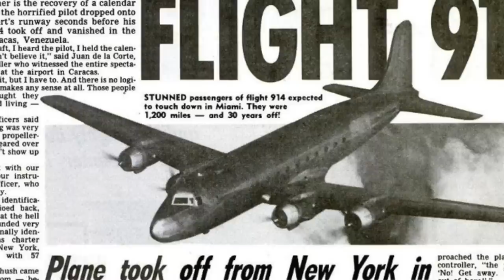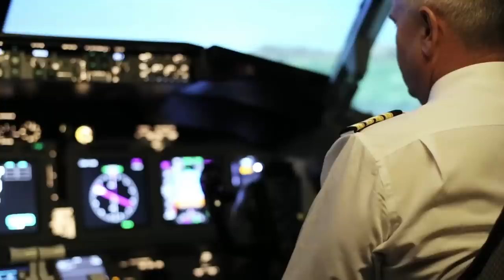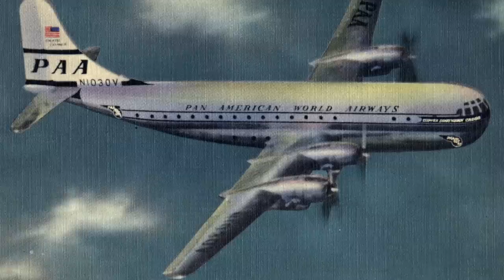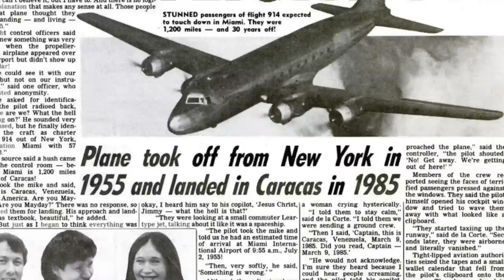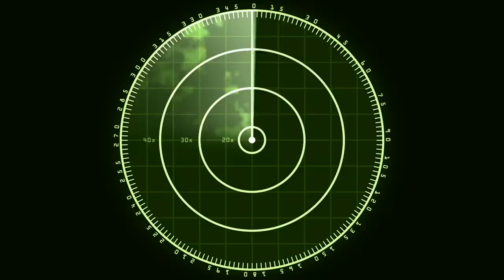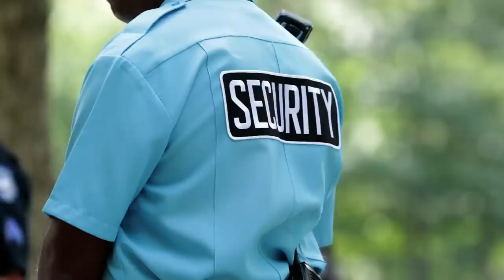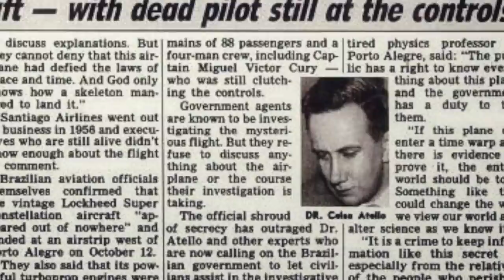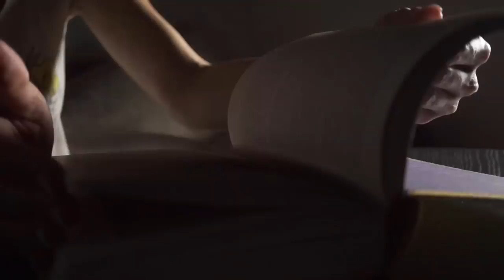Vermist Vliegtuig uit 1955 Land na 37 Jaar. Dit is wat er Gebeurde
↓ ↓ Lees Verder!↓ ↓

Dat vliegtuigen uit de lucht verdwijnen komt wel vaker voor. Er is dan meestal via bewijs te achterhalen wat er gebeurd zou kunnen zijn. Zo heb je een berg wrakstukken en bagage als het vliegtuig neerstort of op zijn minst verslagen van de piloot die om hulp vraagt. Maar je hebt aan andere kant ook vliegtuigen die spoorloos verdwijnen. Ze vertrekken, maar komen nooit aan op de plaats van bestemming en laten ook niks achter, zelfs geen meldingen van nood of slechte weersomstandigheden, om de schuld op te leggen. Deze griezelige en raadselachtige verhalen zijn vaak genoeg voorgekomen en hebben altijd de aandacht van wetenschappers en meteorologen getrokken, die graag op zoek gaan naar een verklaring voor de verdwijningen. Alhoewel de vliegtuigen spoorloos verdwijnen, komen sommige na enkele jaren toch weer opdagen. In dit verhaal kwam het vermiste vliegtuig na 37 jaren weer opdagen. Wil je meer hierover weten, bekijk dan de video over Vermist Vliegtuig Uit 1955 Land Na 37 Jaar

Muziek: Bensounds